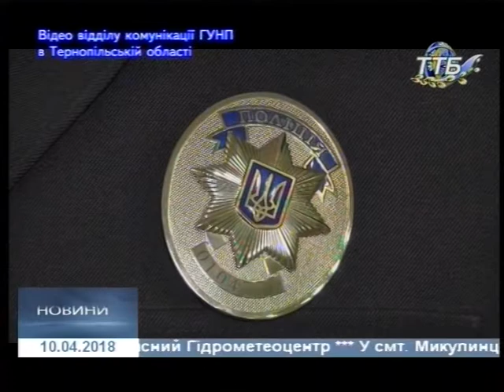Новини 10 04 2018